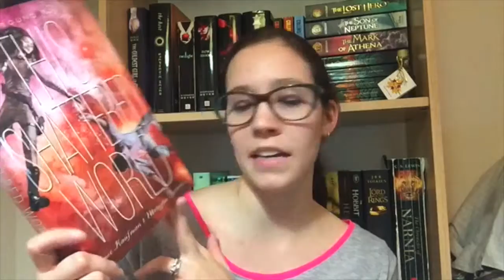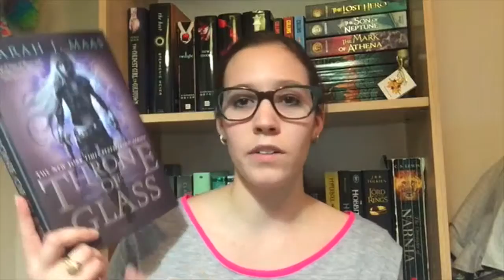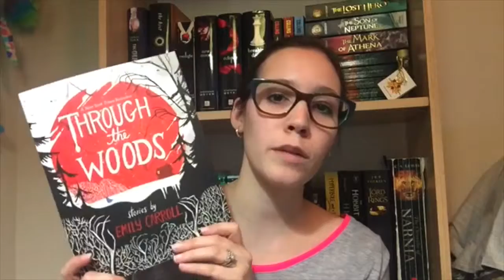October Book TBR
My TBR for October!